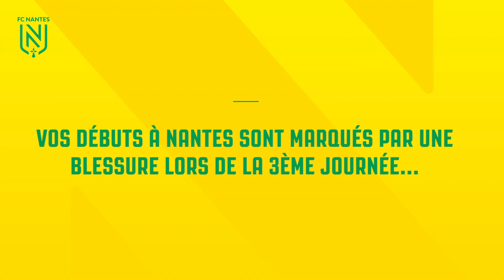Interview : Jocelyn Gourvennec, le joueur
Nommé entraîneur des Jaune et Vert le 29 novembre dernier, Jocelyn Gourvennec (51 ans), a été marqué par son premier passage au FC Nantes en tant que joueur, entre 1995 et 1998. Entretien avec le technicien nantais, qui se rappelle aux bons souvenirs de sa carrière de footballeur professionnel, avec notamment, les années sous cette tunique jaune et verte.